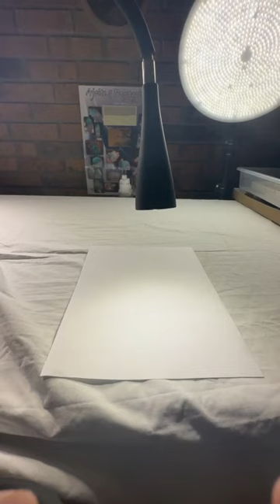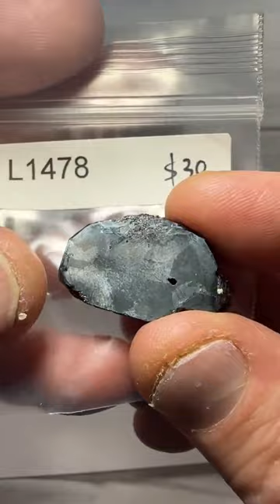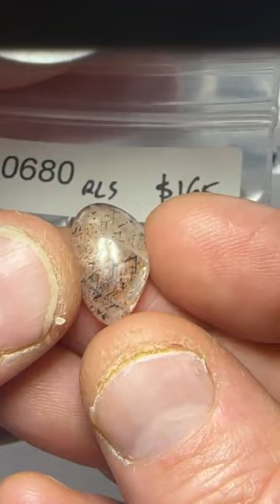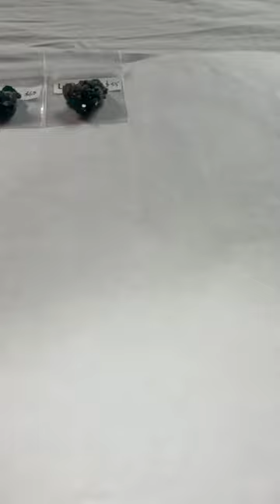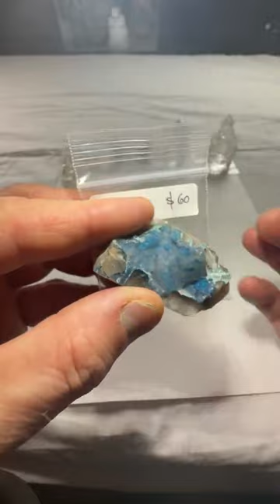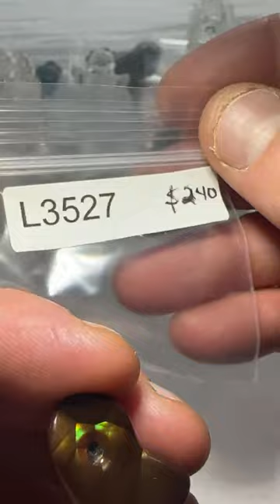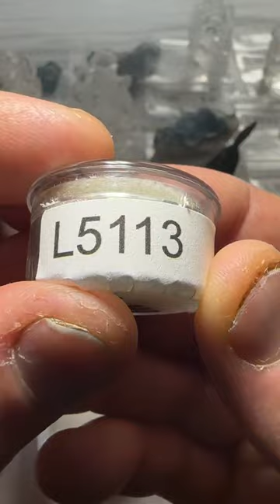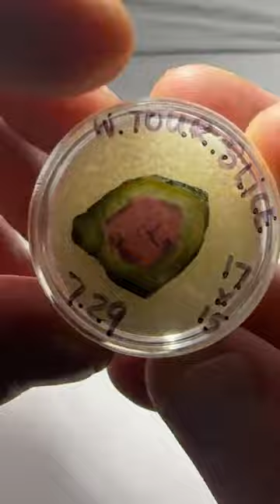LIVE NO. 71 | Part 1 | November 7, 2022